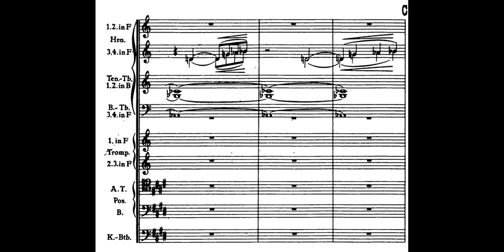Anton Bruckner, Symphony no. 9 - brass chorale (score)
Orchestra: NDR Elbphilharmonie
Conductor: Günter Wand